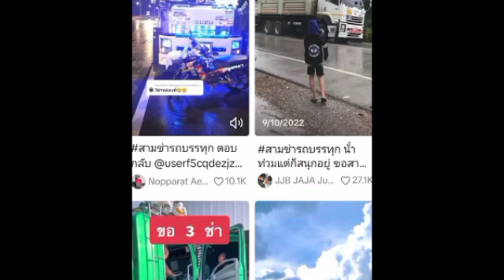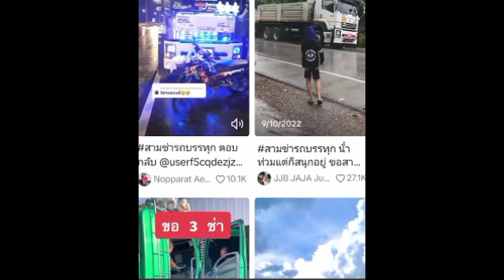ថៃផុស ដៀលយុវជនខ្មែរ កំពុងចម្លងវប្បធម៌ថៃក្រោយនាំគ្នារាំតាមស៊ីផ្លេឡានធំដែលធ្វើឲ្យថៃមានការខឹងសម្បារយ៉ាង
ថៃផុស ដៀលយុវជនខ្មែរ កំពុងចម្លងវប្បធម៌ថៃក្រោយនាំគ្នារាំតាមស៊ីផ្លេឡានធំដែលធ្វើឲ្យថៃមានការខឹងសម្បារយ៉ាងខ្លាំង Thais mock Cambodian youths copying Thai culture after dancing to the trumpet, much to Thailand's chagrin.